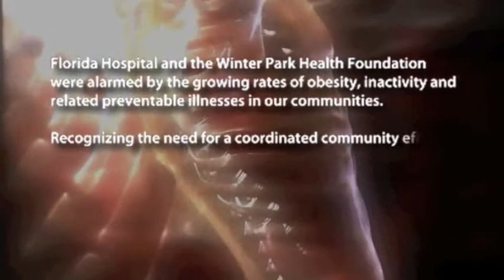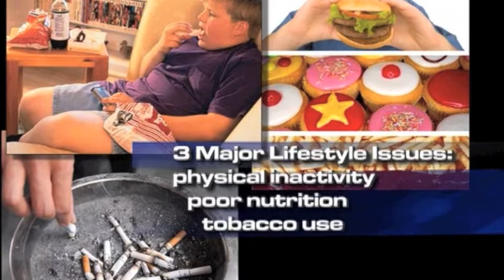Healthy Central Florida on Orange TV Part 1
This video is a segment shot for Orange TV about Healthy Central Florida.  The video explains what Healthy Central Florida is, what we are doing, and how we are going about accomplishing our goals.